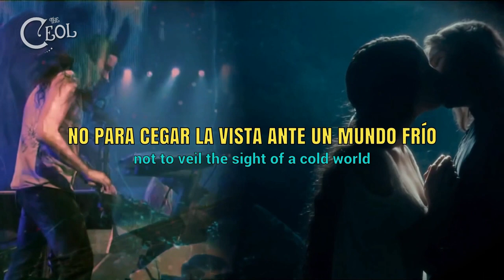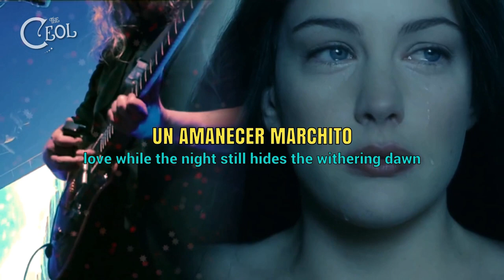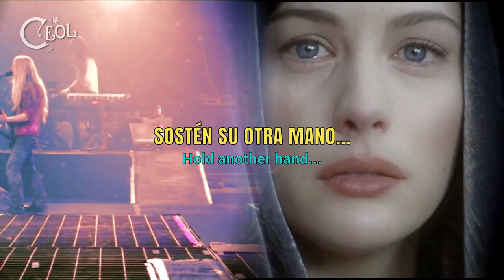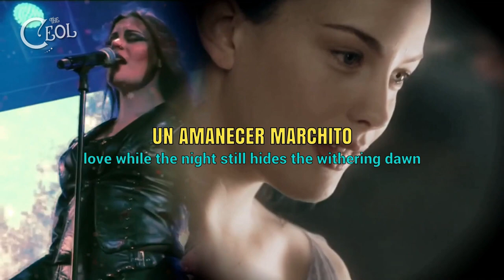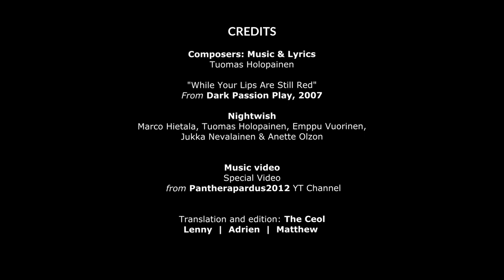Nightwish - While Your Lips Are Still Red [Sub. Español / English Lyrics]